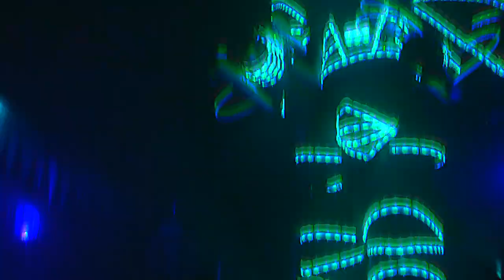Globot.mov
The world's 1st glow in the dark robot is available for your event now!!!